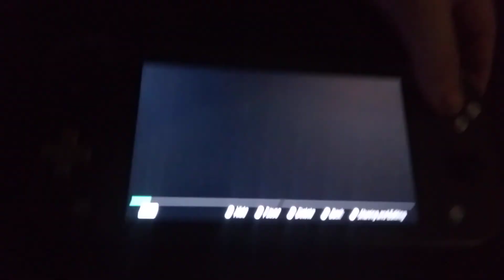Julia mae: that's the last straw!💢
Julia mae is sick of lil miss